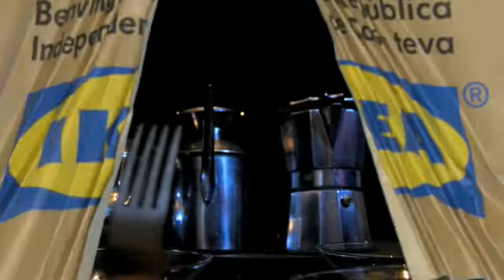Motion Graphics Reel 2009 Anchor Media Studio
Anchor Media Studio Motion Graphics Demo Reel 2009 Please check out some of our other videos or work both here and on our website. Feel free to give us five stars or link to our videos and site.Thanks for your time.